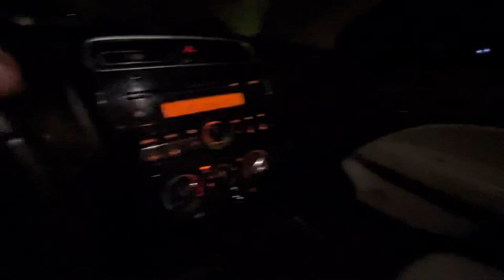ميتسوبيشي اتراج 2021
اهلا وسهلا في قناه 111 جي تي اس